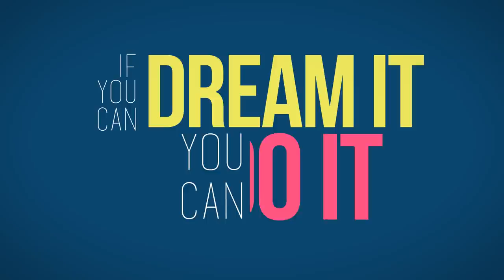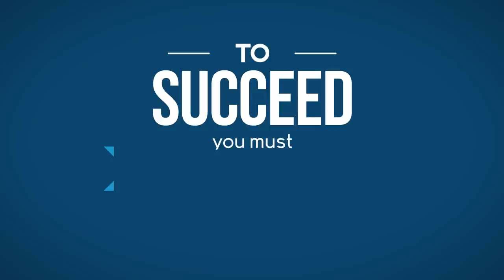Jom masuk UNIMAS 2015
‪#‎unimasofficial‬ ‪#‎unimas‬